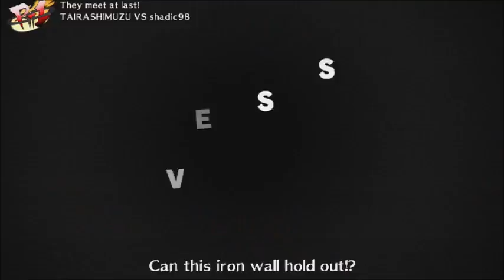ScrubTime - Persona 4 Arena Ep.04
It must be Akihiko Day because I fight tons.